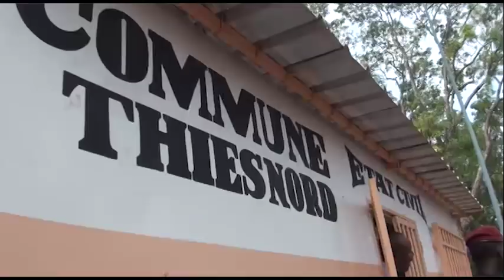marche thies nord fr